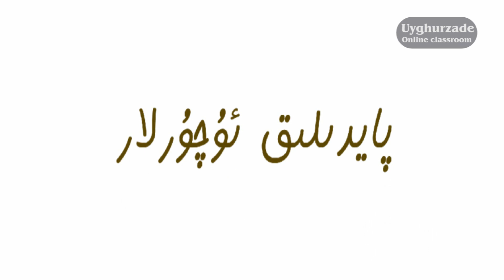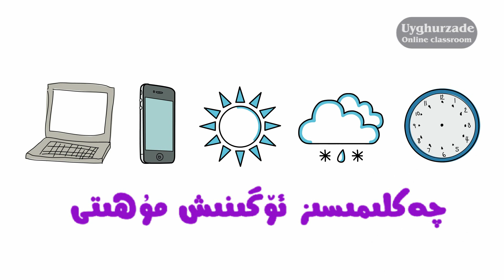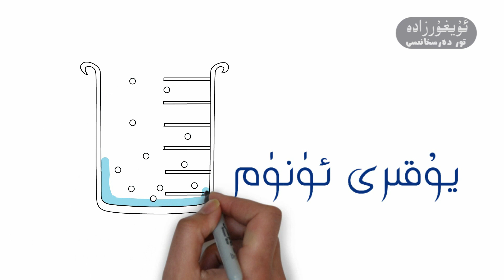UygurZade online dershanesi tanıtım filmi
ئۇيغۇرزادە تور دەرسخانىسى Uygur zade
ئۇيغۇرزادە تور دەرسخانىسىغا كەلگىنىڭىزنى قىزغىن قارشى ئالىمىز!!!

uygurzade uygurzada uygur zada
Türkçe alfabe harfleri tanıma okunuşu Türkçe ders gramer detaylı anlatım reklamsız
çoğul ekleri Türkçe ders gramer detaylı anlatım reklamsız
soru ekleri cümle şekli Türkçe ders gramer detaylı anlatım reklamsız
bulunma durumu ekleri Türkçe ders gramer detaylı anlatım reklamsız
uzaklaşma durumu ekleri Türkçe ders gramer detaylı anlatım reklamsız
yönelme durumu ekleri Türkçe ders gramer detaylı anlatım reklamsız
isim cümle Türkçe ders gramer detaylı anlatım reklamsız
sıra sayılar Türkçe ders gramer detaylı anlatım reklamsız
fiil ve ekleri Türkçe ders gramer detaylı anlatım reklamsız
şimdiki zaman Türkçe ders gramer detaylı anlatım reklamsız
Türkiyede yeni çıkan torba yasası vergi bağkur sgk muafiyetleri imar
Present Simple am are is ingilizce şimdiki zaman detaylı anlatım reklamsız
İzin, Rica Türkçe ders gramer detaylı anlatım reklamsız
تۈركچە گرامماتىكا دەرسلىرى 12- قىسىم.
Present Simple do ingilizce şimdiki zaman detaylı anlatım reklamsız
Past Simple was were ingilizce geçmiş zaman detaylı anlatım reklamsız
Past Simple ingilizce geçmiş zaman detaylı anlatım reklamsız
Future Simple ingilizce gelecek zaman detaylı anlatım
Türkiyedeki mülteci durumundaki yabancılara aylık nakdi yardım projesi olan kızılay kart yardımı hakkında detayli bilgi ve başvuru aşamaları
TKDK IPARD avrupa kırsal yardım fonu hakkında detayli bilgi
ئېنگلىزچە گرامماتىكا دەرسلىرى 6- قىسىم.
ياتقىلى قوپتۇم، ئۇنداق قىلماقچى، مۇنداق قىلماقچى، مۇنداق بولىمەن، ئانداق قىلىمەن، قىلغىلى قوپتۇم، ئەتكىلى قوپتۇم دىگەن جۈملىلەرنى 6 مىنۇتتا ئېنگلىزچىدە مۇكەممەل دىيىشنى ئۆگىنىڭ.
زۇلپىقار zulpikar